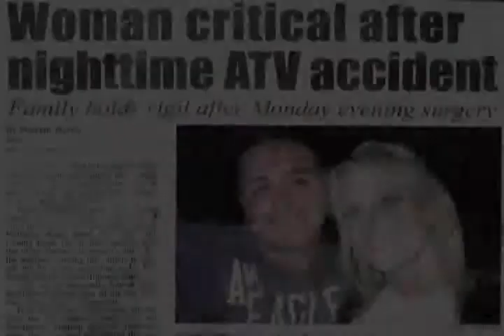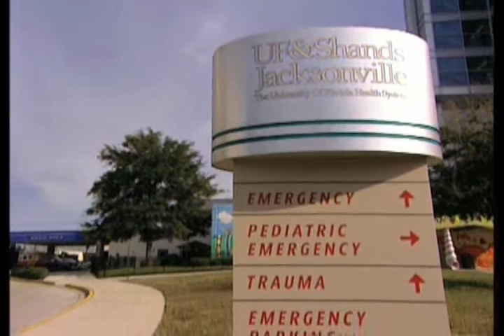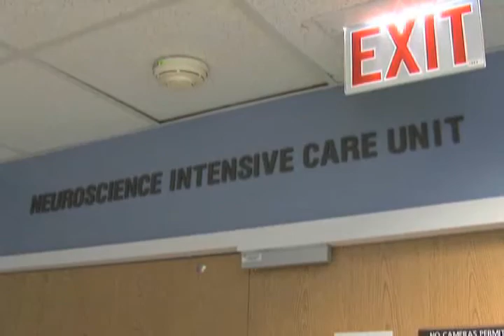A Night For Heroes 2011 - Ashley Davis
In 2009 Ashley Davis, 21, suffered life-threatening injuries when the all-terrain vehicle she was on hit a tree. When conventional treatment wouldn't work, University of Florida physicians had a special ventilator delivered. Thanks to TraumaOne at Shands Jacksonville, Davis can fulfill her dream of becoming a teacher.